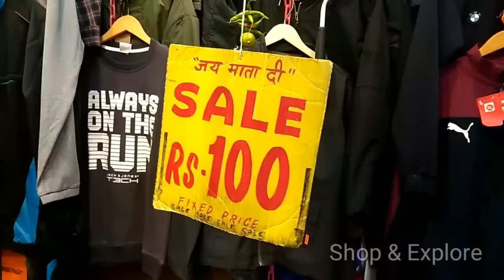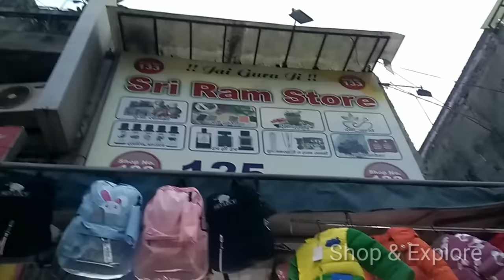Sarojini Nagar Market | Latest Winter Collection 2019 | Shop & Explore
Hey! In this video, I am Exploring Sarojini Nagar Market.

Info:-
All Days open - (Few shops are closed on Monday)
Metro Station - Sarojini Nagar (gate no. 1)